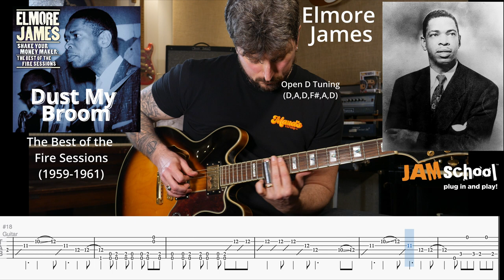Elmore James Dust My Broom Guitar Solo With TAB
Elmore James is one of the most important blues artist to follow Robert Johnson.  It's also interesting to note that Robert Johnson was the first artist to record this song.  Blues songs were treated like jazz standards by a lot of blues artist, so it's tricky to find out who originally wrote the songs.  Singles were also the popular medium to hear music back in the 50's, so a lot of these blues tracks were a little scattered and hard to identify with a specific album.

The slide work for his classic song Dust my Broom is legendary.  It's to hard to imagine electric guitar without that opening slide lick.  It's like trying to imagine the world without the Beatles or Star Wars.

This isn't the original 1951 version of the song, I chose this later recorded version because it's a little heavier and has more energy to it.  I hope this inspires more people to check out Elmore James